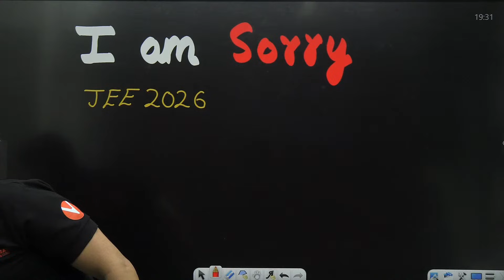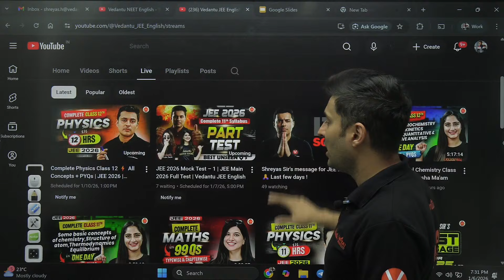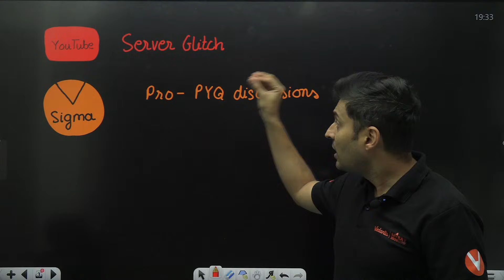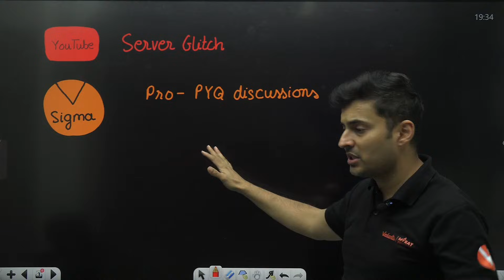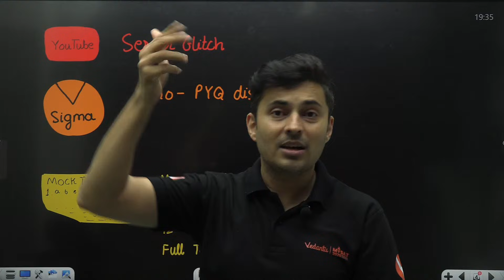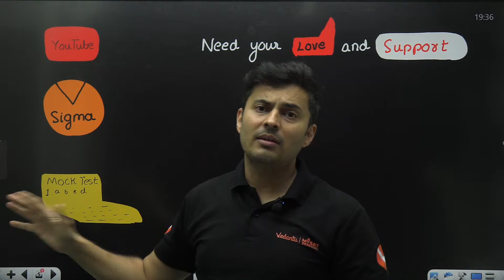Shreyas Sir's message for JEE 2026🙏 Last few days Mains January attempt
An Honest Apology from Shreyas Sir 🙏 | Important Message for Students
This video is a heartfelt apology message by Shreyas Sir to all students.
Sometimes intentions are right, but communication may hurt — and for that, this apology is important.

Fill this FORM and AVAIL Flat ₹40,000 OFF on 2-Year JEE/NEET Pro Courses
Fill this FORM and AVAIL Flat ₹20,000 OFF on 1-Year JEE/NEET Pro Courses

🚀 Meet Ved – Your 24×7 AI Study Buddy & Personal Mentor!

📚 ONLINE COURSES
➡️ Join the Eklavya Agrani 3.0 JEE Advance 2026 (Starts on 16th Nov)

📦 Best Study Materials for JEE
✅ Boost your preparation with top-quality study materials & test series!